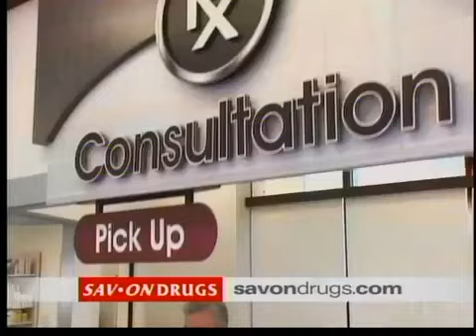Boy scout trailer stolen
Police are searching for a stolen boy scout trailer that had their camping equipment in it.